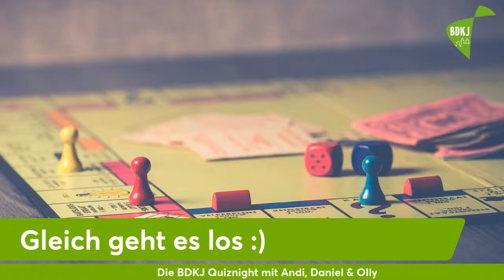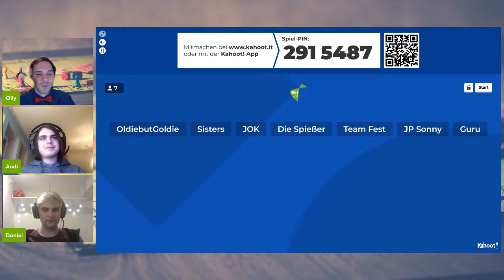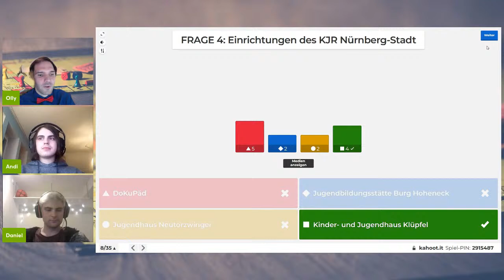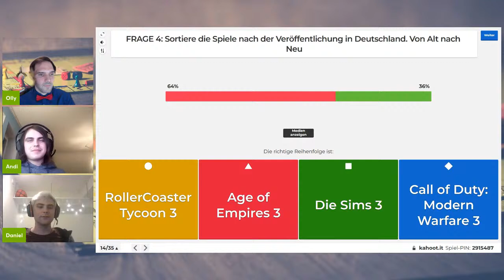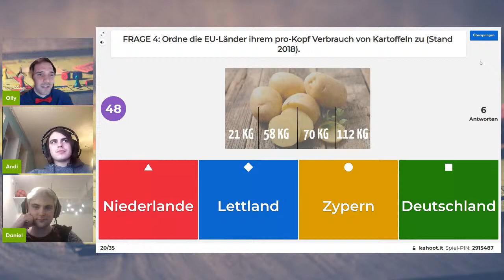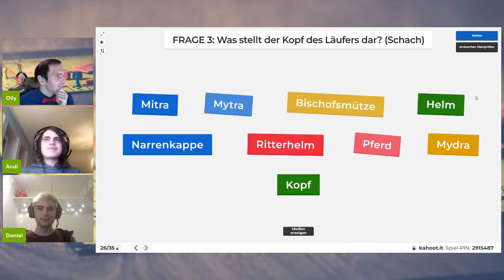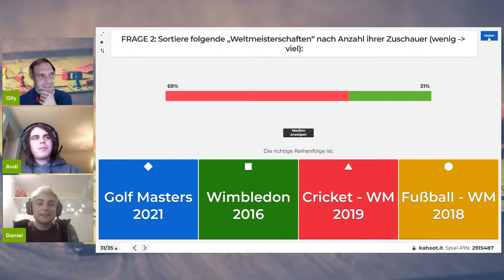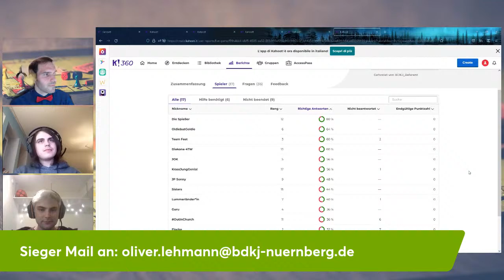BDKJ Quiznight - Spielefestedition 2022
„Warum ist die Banane krumm?“ „Wie groß ist der größte Mensch der Welt gewesen?“ „Wie lange kann man in Deutschland Bundeskanzler*in sein?“ „Wie viele Sonntage hatte der Advent im Jahr 1972?“ Fragen über Fragen – aber wer weiß die Antwort? Hoffentlich jemand aus eurem Team. Testet euer Wissen und quizzt mit uns.

So funktioniert´s:
Schnappt euch eure Mitbewohner*innen oder videocallt eure Freund*innen/Familie an.
Bildet gemeinsam ein Team und gebt euch einen Teamnamen.
Ladet euch die App „Kahoot“ auf euer Smartphone oder, falls keins vorhanden ist, geht auf die Internetseite

Schaltet am 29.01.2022 um 20:00 Uhr den Youtube Livestream auf dem Youtube-Kanal des BDKJ Nürnberg ein. Dort werden euch dann Fragen gestellt, die ihr in eurem Team diskutiert und dann am Ende eure Antwort in Kahoot eintragt (eine Person pro Team).
Das Internet/Google etc. als Hilfsmittel nutzen ist natürlich nicht gestattet ;-) Welches Team am Ende am meisten Fragen richtig hat gewinnt. Lasst uns quizzen!

Kurzfassung:
1. Team gründen
2. Livestream anschauen
3. Gemeinsam rätseln
4. Eine*r aus dem Team trägt eure Antwort in die Rätselapp „Kahoot“ ein.